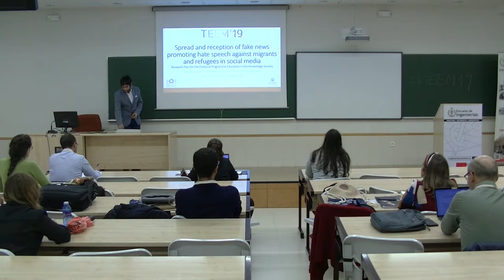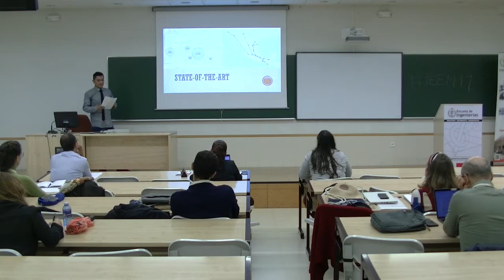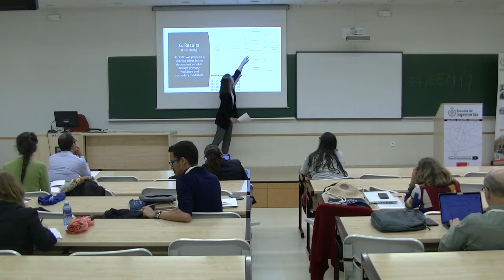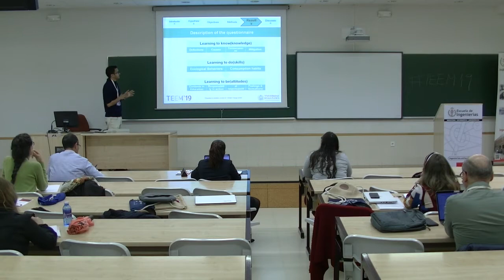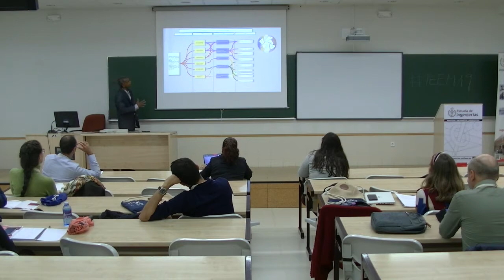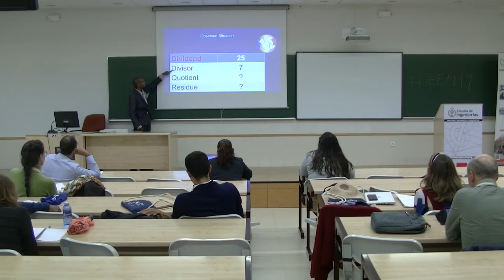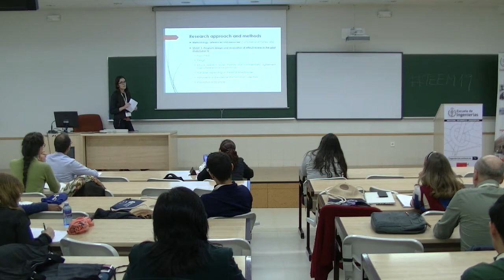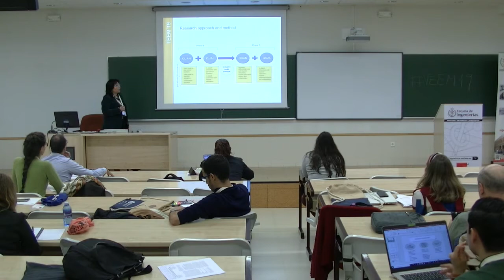TEEM'19 - Track 16. Doctoral Consortium Part 1